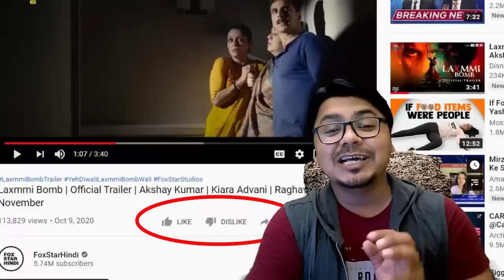LAXMMI BOMB trailer review | Yogi Bolta hai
Here is the most awaited trailer of Akshay Kumar horror comedy film Laxmmi Bomb.